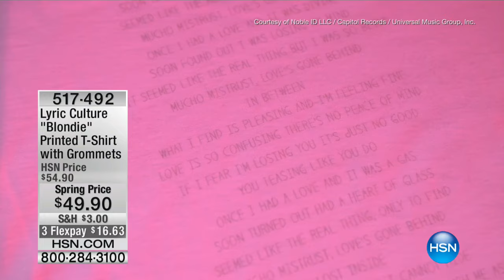Lyric Culture "Blondie" Printed TShirt with Grommets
A little rockandroll edge never hurts. This Blondie replica concert Tshirt has all the modern trimmings of a good fit in a great fabric. Add...